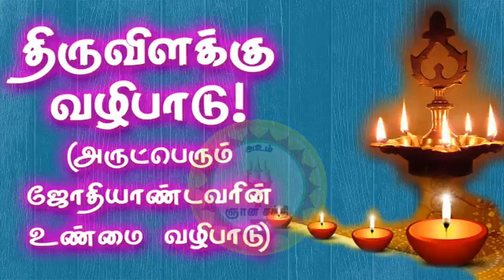1. Thiruvilakku Vazhipadu | திருவிளக்கு வழிபாடு! (அருட்பெரும் ஜோதியாண்டவரின் உண்மை வழிபாடு)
1. Thiruvizhakku Vazhipadu | திருவிளக்கு வழிபாடு! (அருட்பெரும் ஜோதியாண்டவரின் உண்மை வழிபாடு)